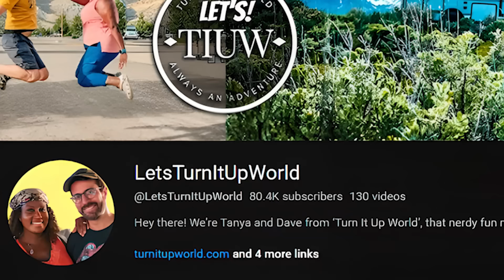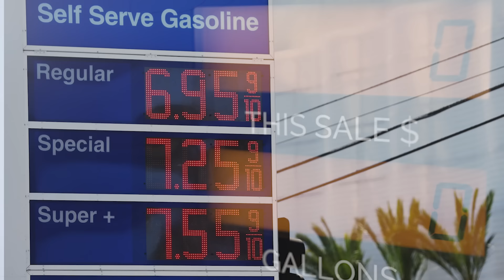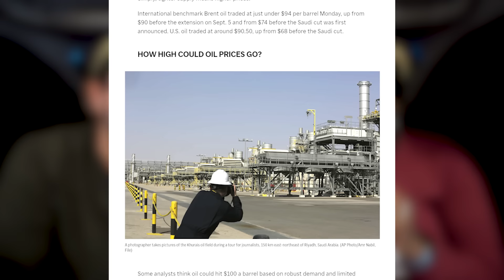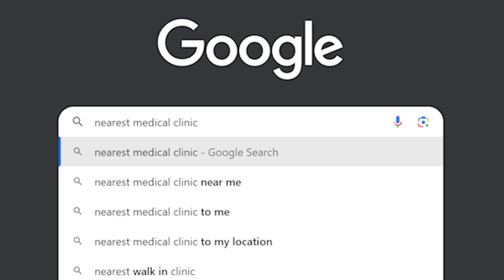RV Life is FINISHED! | 7 HARSH REALITIES Why RVer's QUIT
As more time passes, more and more full-time RVer's are packing it up and leaving the open roads. Why are so many RVer's quitting? We're here to give you guys the inside scoop and discuss 7 of the biggest reasons RVer's quit RV life.

📬 - Send us some Fam mail:
A big influence on this series has come from content creators like Keep Your Daydream and Living The Van Life. The style of this video is also similar to Kara and Nate or Kinging It in parts.

🙋🏾‍♀️ About Us🙋🏻‍♂️